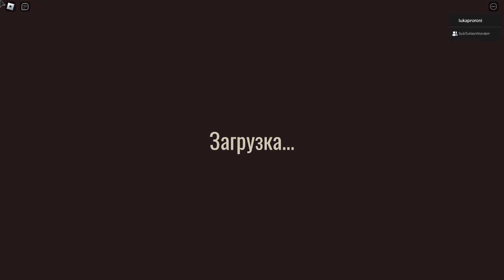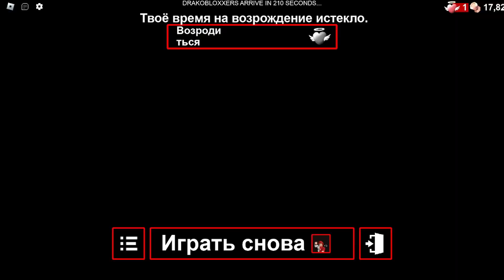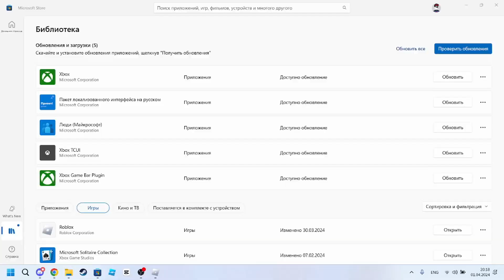DOORS UPDATE??!!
ნორმალური ვუდეო!